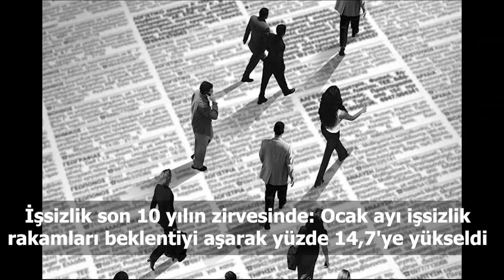Türkiye ve dünya gündeminde neler oldu? İşte Bir Bakışta Bugün | 15 Nisan 2019